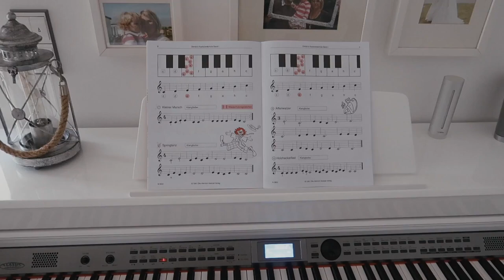Classic Cantabile DP-A 410 - Ein E Piano für die ganze Familie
Aus dem Blog nenalisi.de ein Bericht über das Classic Cantabile DP-A 410 E-Piano